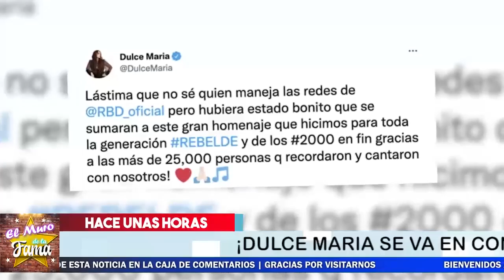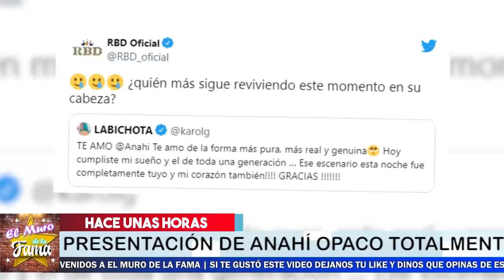🛑🔥Se Revela 𝗘𝗹 𝗠𝗼𝘁𝗶𝘃𝗼 𝗗𝗲𝗹 𝗣𝗼𝗿𝗾𝘂𝗲 Dulce María Arremetió 𝗖𝗼𝗻𝘁𝗿𝗮 𝗔𝗡𝗔𝗛Í 👀NO Creeras las razones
🛑🔥Se Revela 𝗘𝗹 𝗠𝗼𝘁𝗶𝘃𝗼 𝗗𝗲𝗹 𝗣𝗼𝗿𝗾𝘂𝗲  Dulce María Arremetió 𝗖𝗼𝗻𝘁𝗿𝗮 𝗔𝗡𝗔𝗛Í 👀

NO Creeras las razones

elmurodelafama

¡ BIENVENIDOS ‼️

Entertainment
Television program
noticias de espectaculos
espectaculos noticias
noticias de la farandula
tv mexicana
Televisa espectaculos
chismes
escandalo de los famosos 2021
farandula 2021
chisme de farandula
karol tamiko
programa hoy
suelta la sopa
polemica
Ventaneando